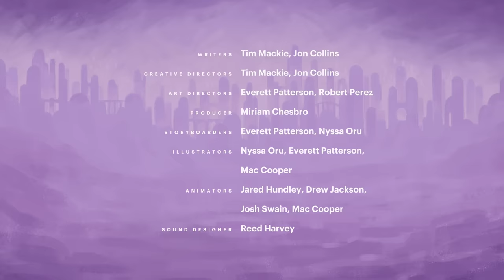How to Read the Bible: Apocalyptic Literature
It’s the apocalypse! But what exactly does that mean? The Bible is filled with dreams and visions about human history coming to a climax, and they’re usually packed with intense imagery and strange symbols. In this video, we’ll explore the meaning of the word “apocalypse” in the Bible, and we’ll learn some basic steps for reading this literature with more wisdom and insight.